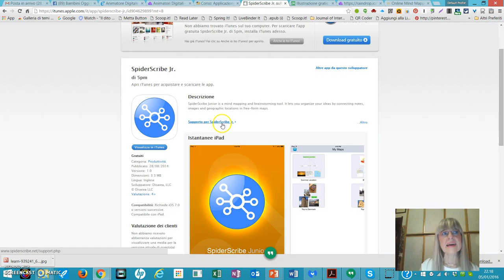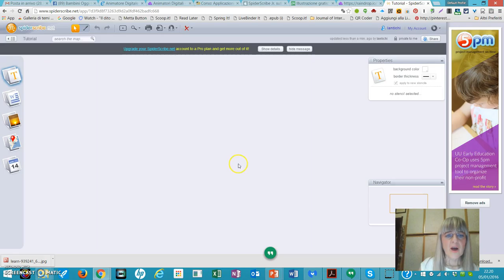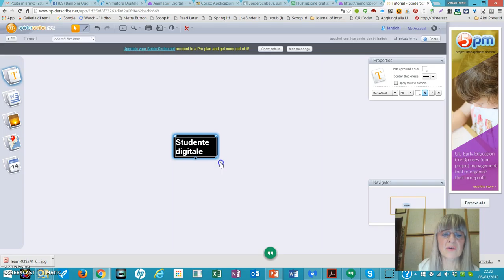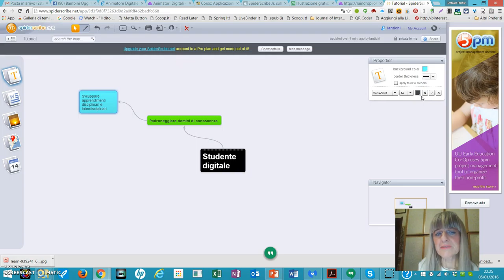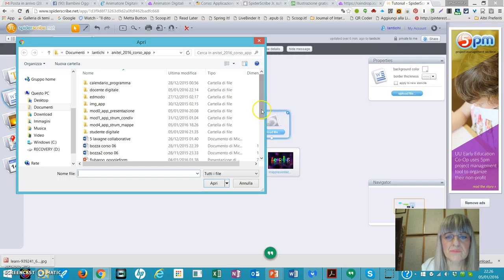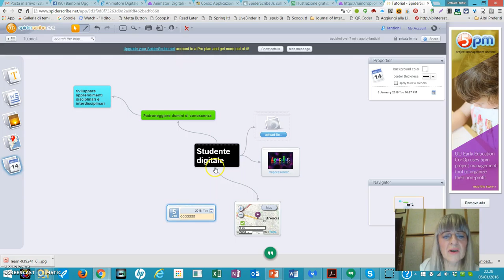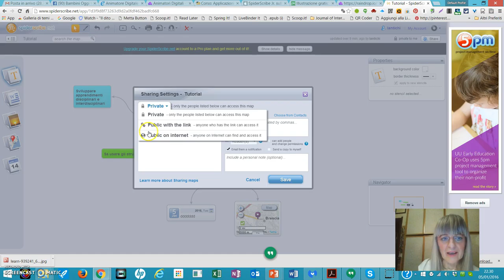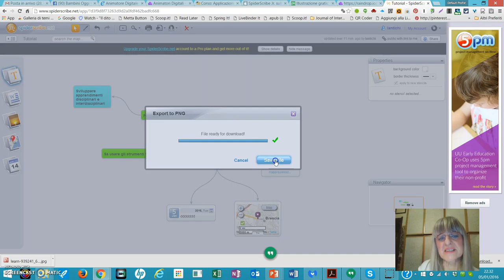Tutorial SpiderScribe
Creare Mappe e Brainstorming usando SpiderScribe. E' possibile organizzare idee, aggiungere immagini , mappe, calendario, file.

Applicazione Web Based. Esiste anche App per iPad SpiderScribe Jr., che permette di fare mappe e brainstorming offline.
Questa applicazione serve per creare mappe mentali, brainstorming. E' possibile organizzare idee, collegare note, file, eventi del calendario, mappe. Può essere utilizzata in collaborazione.